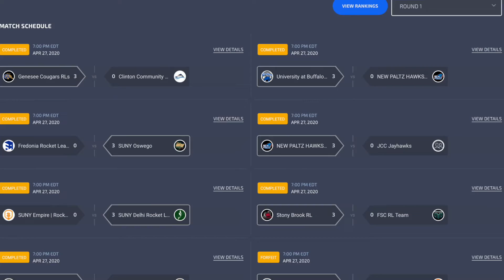Esports Center: Recap Day #1 - SUNY Chancellor Esports Challenge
In case you missed the start of the SUNY Chancellor Esports Challenge last night… here are the highlights!

We are in the first week of the three-week tournament -

Kicking off round-robin matches to see who will make it to the ELIMINATION round next week!

We had 35 groups and 68 matches kicking off this week's games.

Right out of the gate we have seen top teams be dethroned by new teams on the scene.

No team should get too comfortable just yet. There are two more rounds left to go in this week's competition!

Remember, these players are motivated to win! And not just for the swag, but for the chance to win $20K in prize money that goes back to their campus for student emergency funds.